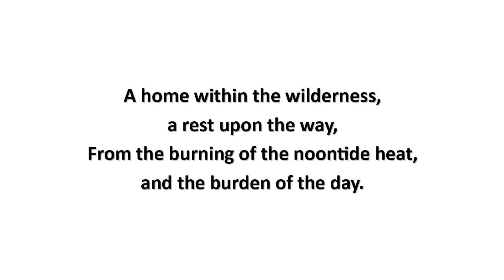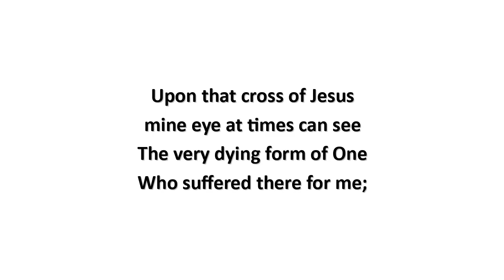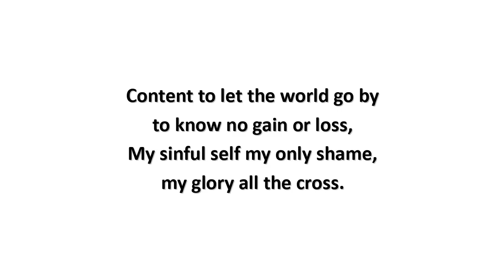Beneath The Cross Of Jesus (lyrics) - Elizabeth C. Clephane (1872)